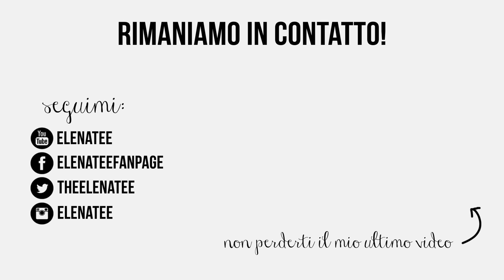HAUL D'INIZIO ESTATE: Shopping solo per me! // ElenaTee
PERISCOPE → ElenaTee